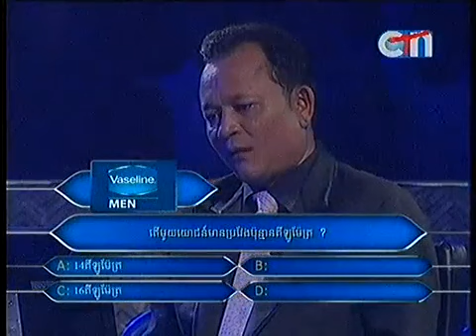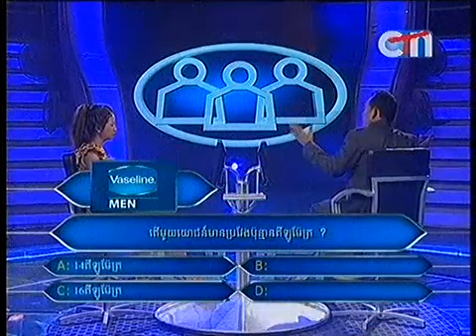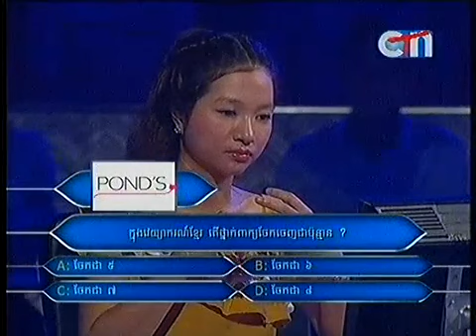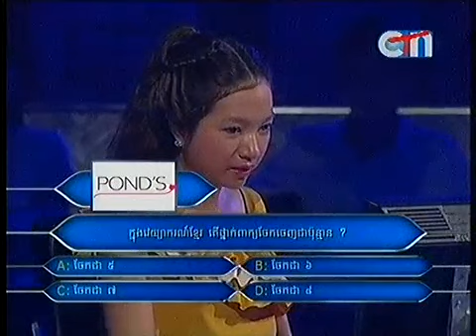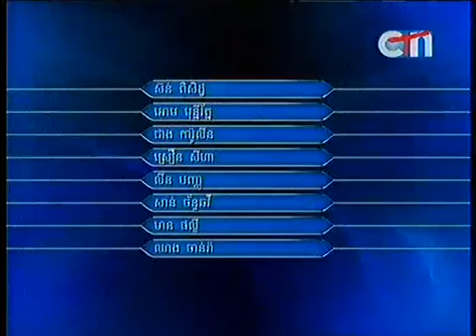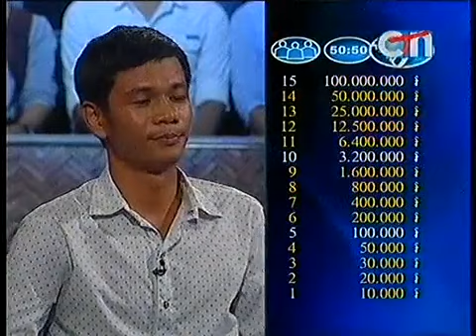Cambodian funny shows- You Become A Millionaire 13 July 2013 part2